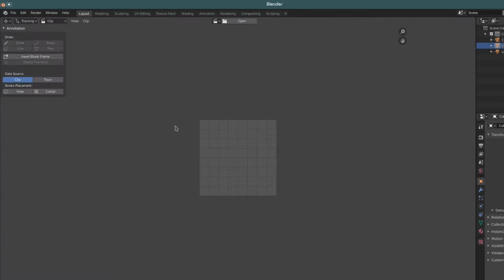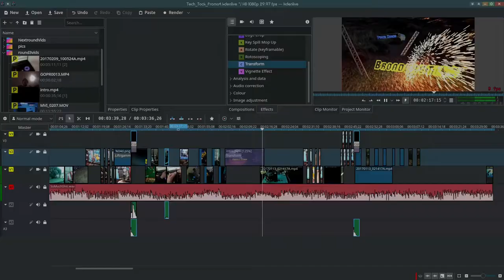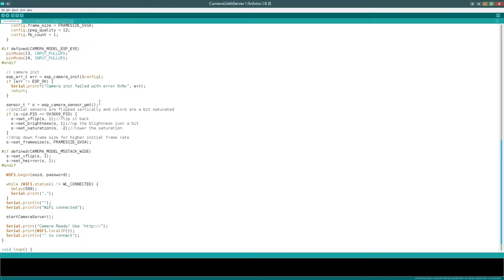Tech-eTard TechTock Sneaky Introduction Rough Draft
The Official channel is launched and the final edit of the promotional video is live!! find it
That will be the location of my new tech and repair series with a twist.  I'm going to be doing the learning with you. Maybe I might learn something. Oh and I need a boatload of subs to get a decent URL link.  The first 400 subs will get a gift! (not a real gift just the gift of knowing you are helping the channel through positive re-enforcement and the algorithm.) Get over there!!   Subscribe and hit the Bell icon so you know when to stay away and avoid my channel, or to tell me what I am doing wrong because I break everything I touch.

Thanks to Game Genies for the music. I purchased it from their website, so technically I own it now. I couldn't resist remixing it and dropping it for my promo video. Better to ask for forgiveness than 2 ask 4 permission. That shit's boring.  BUt you know what's NOT boring?

They are only six hours away in Vancouver so if they wanted to kick my ass they...  Well. I like to concentrate on the positive things.

Much love
RJM